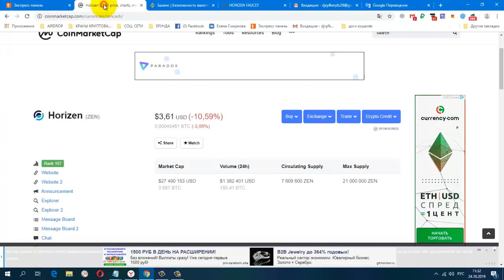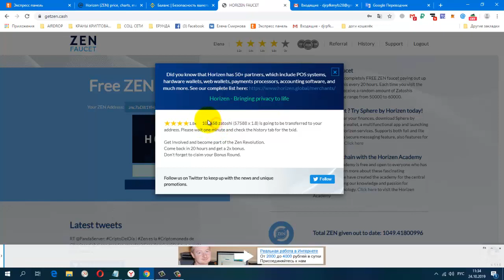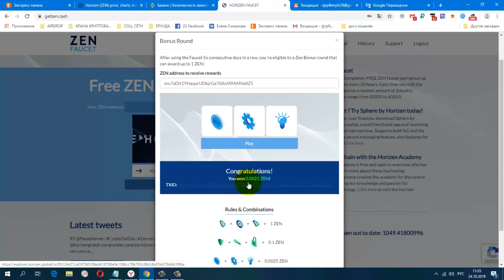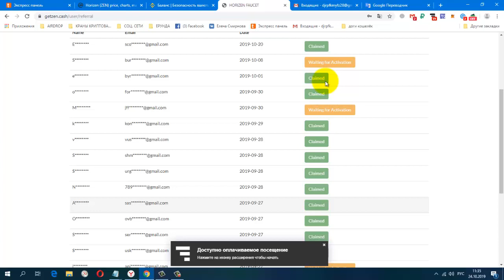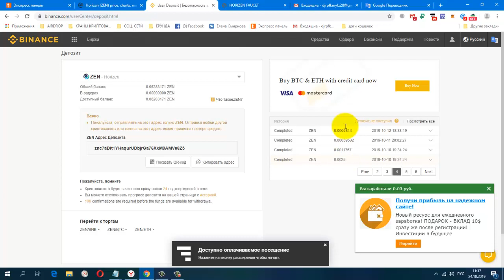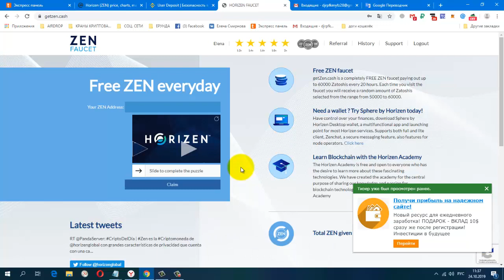КРИПТО Кран HORIZEN FAUCET Мои Результаты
КРИПТО Кран HORIZEN FAUCET Мои Результаты, сбор 1 раз в день. Только Gmail-адреса имеют право на снятие Faucet